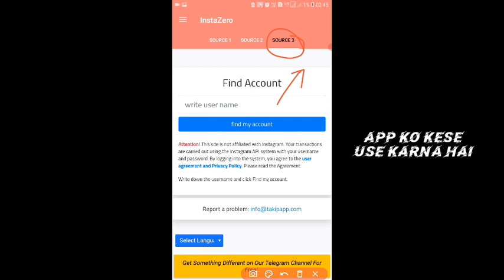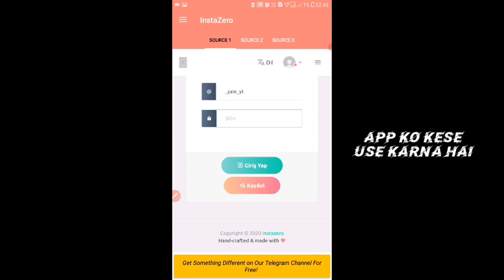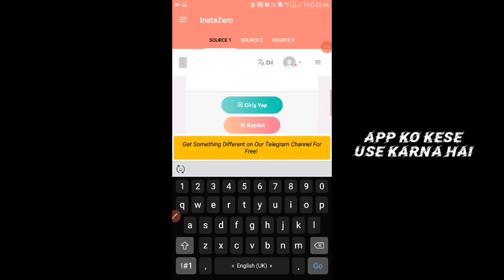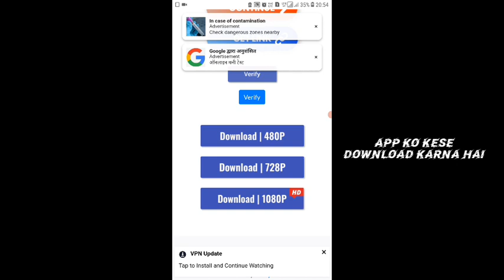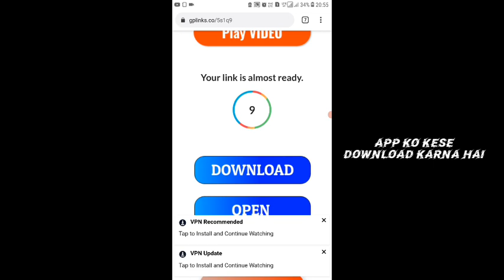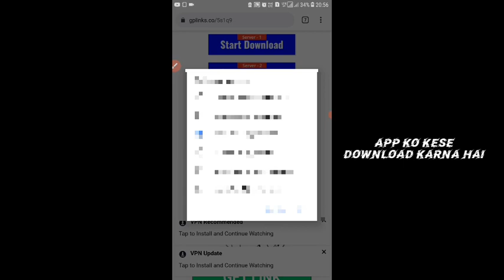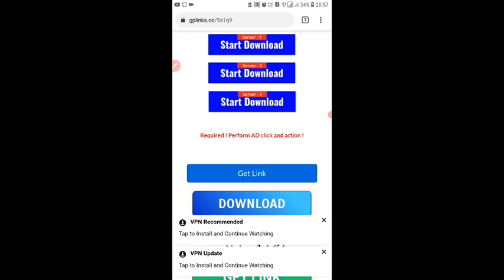Get Free 70+ instagram followers in one click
• We make tech presented •

▪hey dosto , app ne auto followers ka bohot app dekhe hoge use kiye hoge , me kehta hu ye app use karke dekho followers gain karo.

▪My Gadgets
- earphone for voice
- Mobile for edit

▪ Video cover :
auto followers website for instagram
instagram auto followers website 2020
Insta auto followers website
instagram auto followers website hindi
instagram auto followers hindi 2020
instagram auto followers in 1 day
Instagram auto follow bot
followers kaise badhaye instagram par
instagram followers
how to get free followers on instagram without downloading apps
how to get instagram followers instagram free
Get real Instagram followers
instagram par follower kaise badhaye
follower kaise badhaye 2020
Instagram a followers ki kore bara bo
Instagram new tips and tricks
Instagram auto followers heck

▪ We make tech : yeha app ko ek dam quality video milegi or instagram releted , tech videos and app reviwes video dekhne ko mile gi wo bhi hindi me .